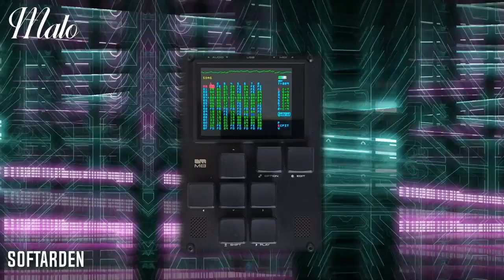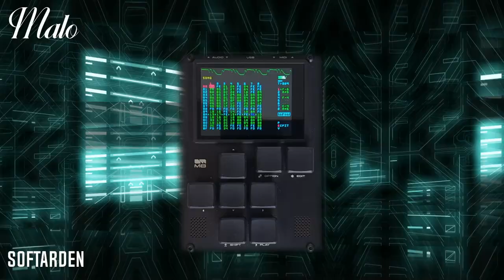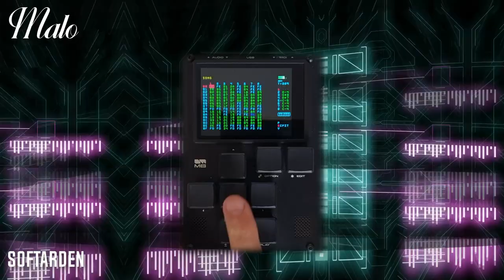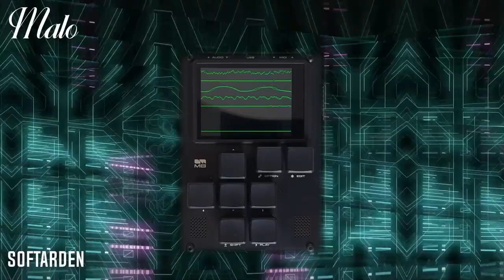M8 Tracker Dirtywave - Malo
New track made in St Malo in France